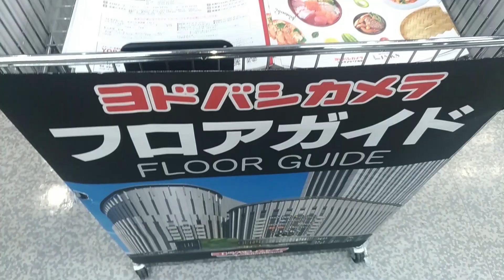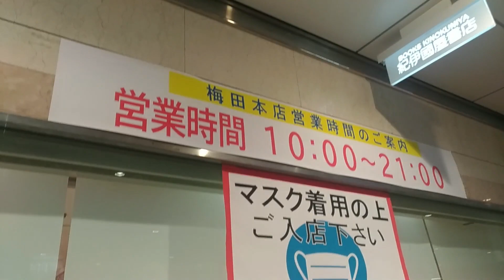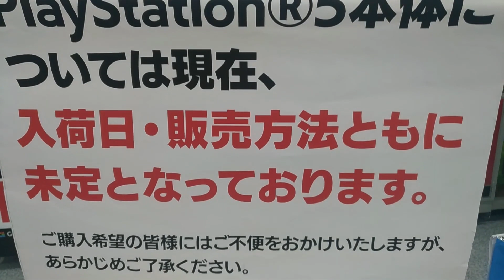【PS5】プレステ5売ってた？4月10日店頭ヨドバシ梅田予約なし抽選なし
PS5プレステ5売ってた？2021年4月10日大阪ヨドバシ梅田抽選なし
予約なしで、PS5プレステ5買える？。昨日2021年4月10日土曜日在庫なし？
もう何週間も週末にヨドバシで限定買えるって状況が続いていましたが・・・

午前9時40分くらいにPS5プレステ5販売している？在庫あり？チェック

この時点でヨドバシ梅田で
PS5プレステ5在庫なし・・・

もしかして、本日2021年4月10日土曜日のこれから
午後にPS5プレステ5が入荷される可能性も・・・ありそうな

もしくは、ヨドバシ梅田で、販売の時間を
調整している可能性も・・・・

【PS5】プレステ5売ってた4月4日店頭ヨドバシ梅田予約なし抽選なし

【PS5】プレステ5売ってた？4月3日店頭ヨドバシ梅田予約なし抽選なし

【PS5】プレステ5売ってた3月28日ヨドバシ梅田抽選なし予約なし

【PS5】売ってた3月21日ヨドバシ梅田プレステ5抽選なし予約なし

【プレステ5】PS5予約なし大阪ヨドバシ梅田で2021年3月20日買える

【プレステ5】予約なし大阪ヨドバシ梅田で2021年3月7日買える

イオンモバイル解約したいナンバーポータビリティーネットで